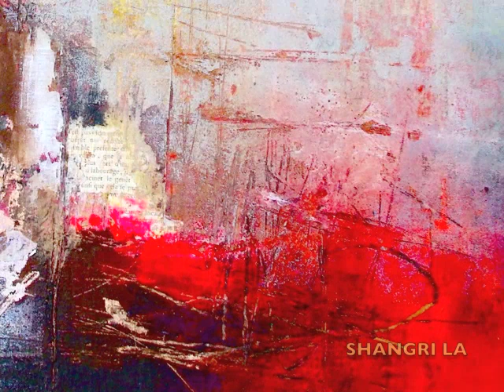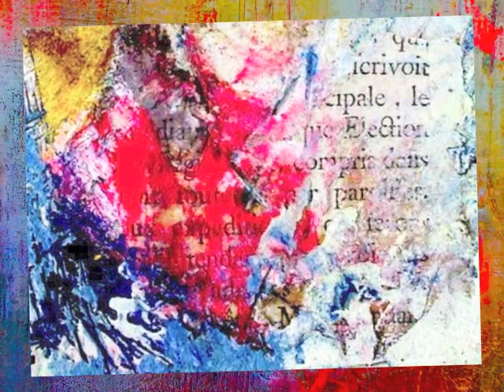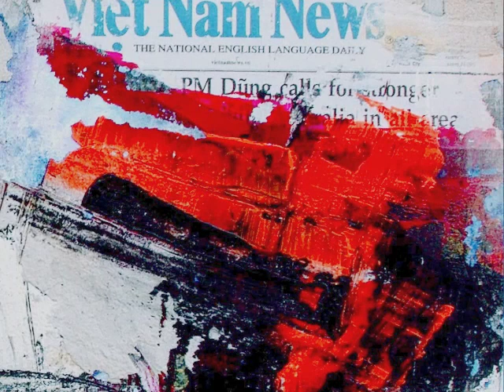ROUGE SUR BLANC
L' artiste Francis Glenat présente
ses abstractions sur toiles
à dominante rouge.
Improvisations musicales
au piano par l'artiste.